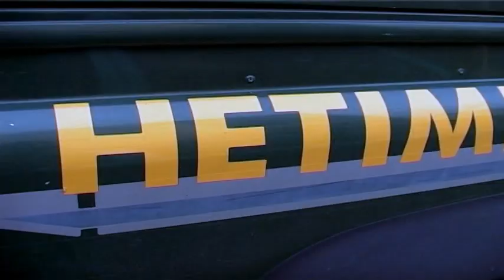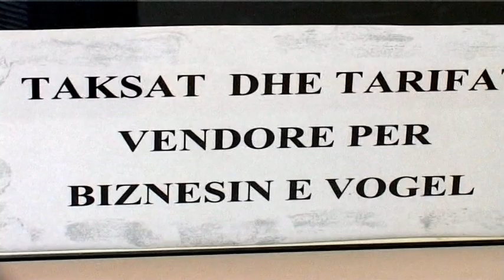Shkodër, biznesi sfidon tatimet mbi 300 subjekte të paliçensuara operojnë në qytet